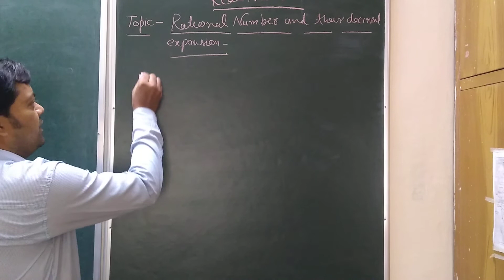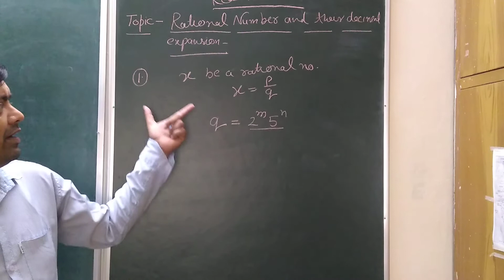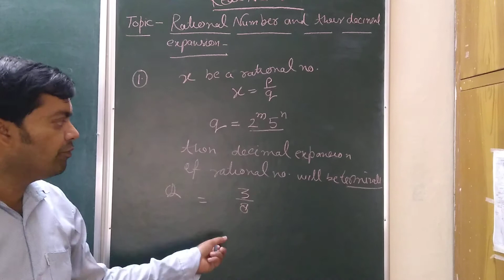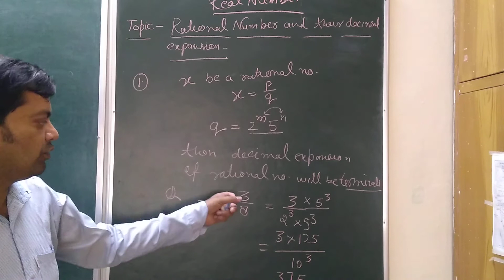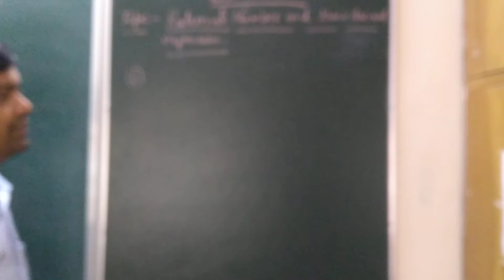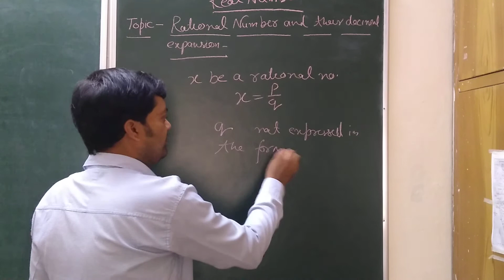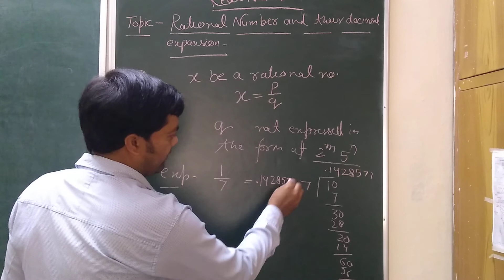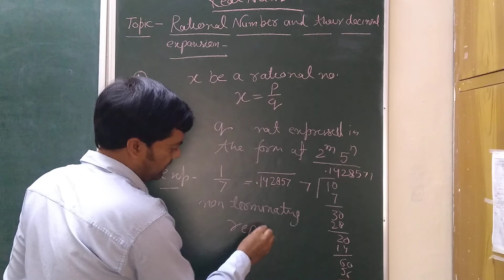Class-10 Real Number/ and their Decimal Expansion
Without actual division find terminating and non terminating Number.